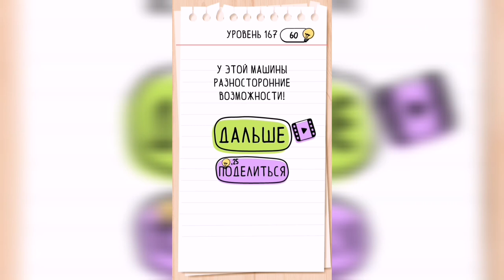Brain Test / Уровень 167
Как пройти Brain Test, ответы, решение. Уровень 167 - Мы хотим поехать в Орел.

Привет, ребята!